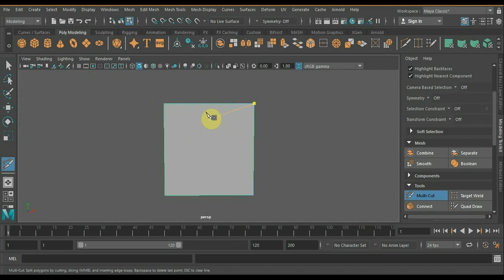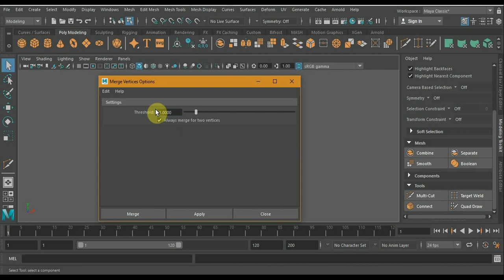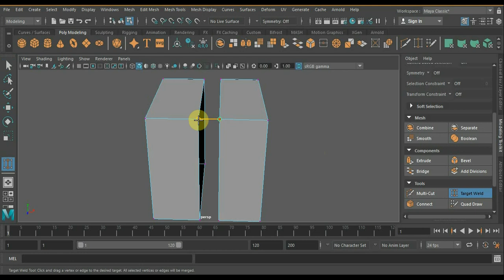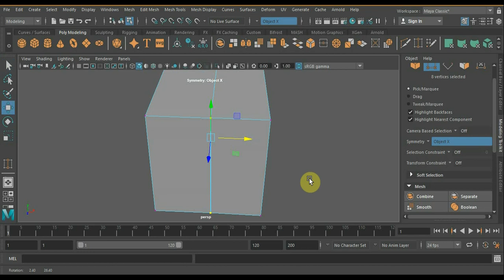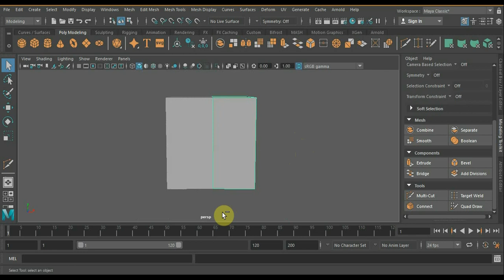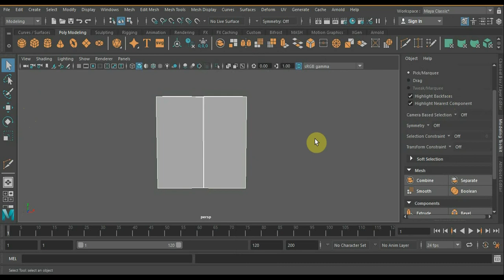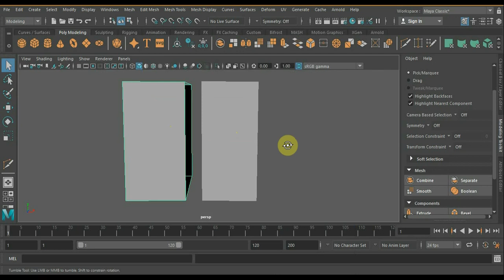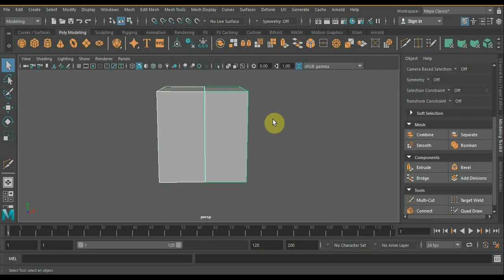MAYA 2018 эксперимент по объединению